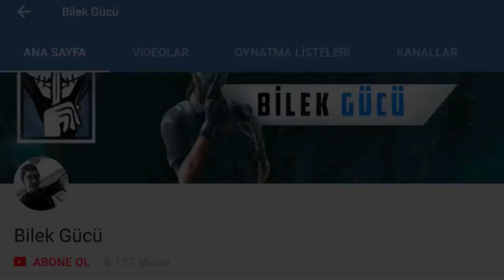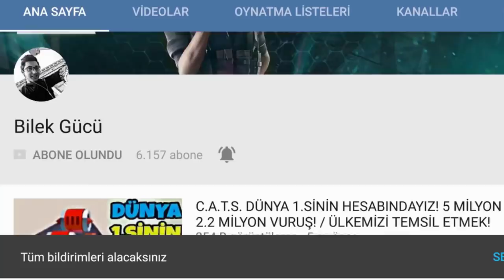+40 SAĞLIK ALET ÇANTASI YÜKSELTMESİ! / 5 MİLYON CAN! - 2 MİLYON VURUŞ!